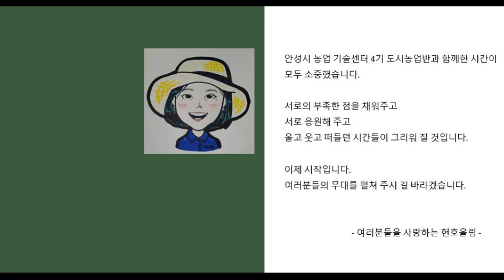안성농업기술센터 4기 도시농업 전문가 과정